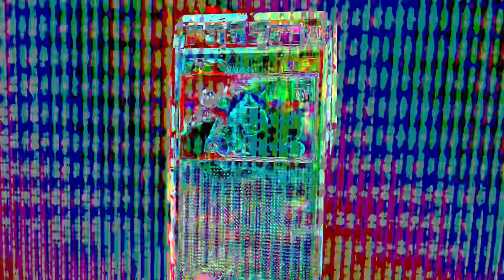EMERGENCY CONTACT tape music